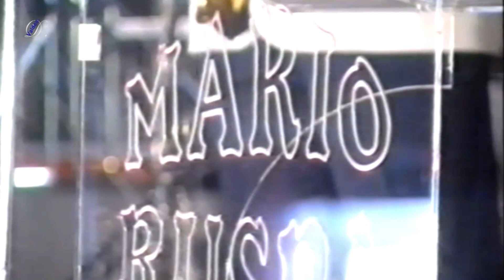MARIO RUSPA Polca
Orchestra Romagnola anni 80 90